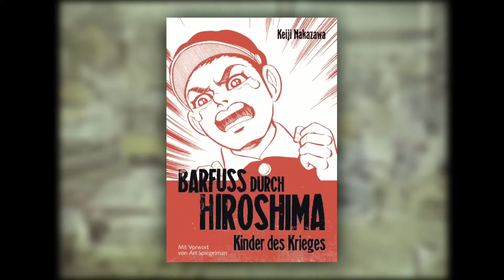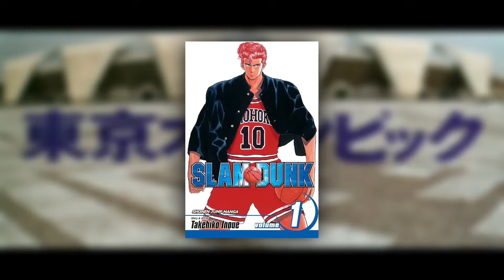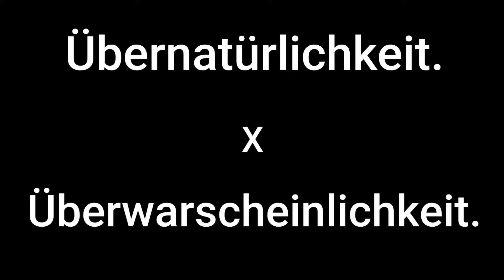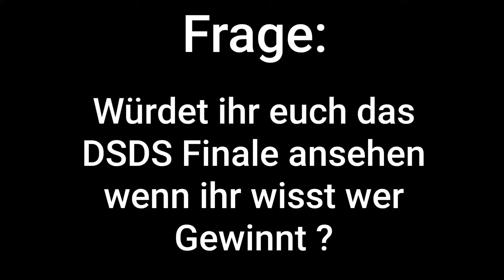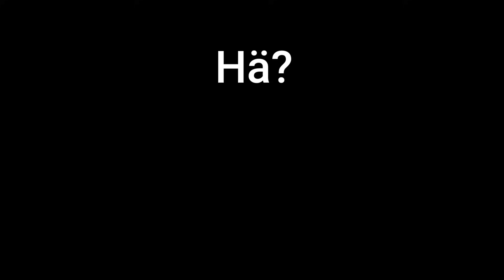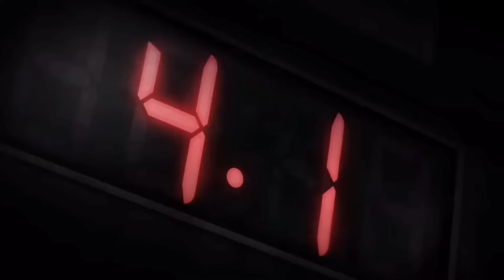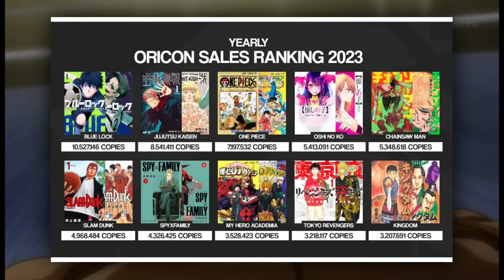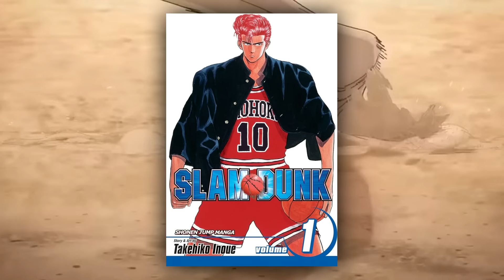Deutschland hat Sport Anime nicht verstanden.